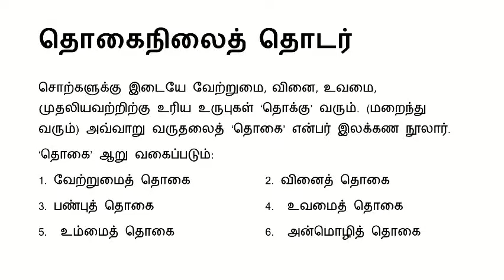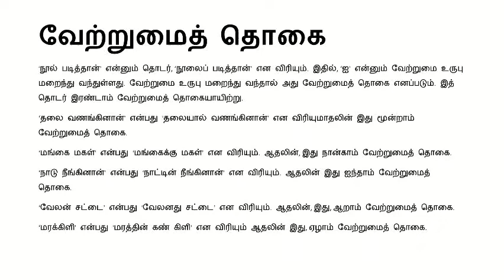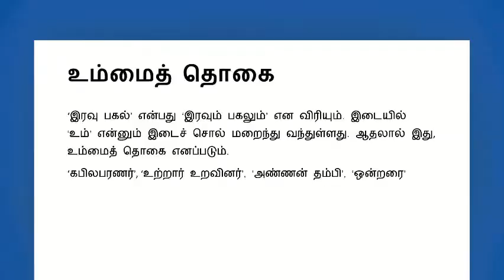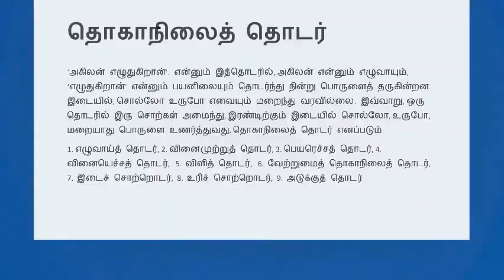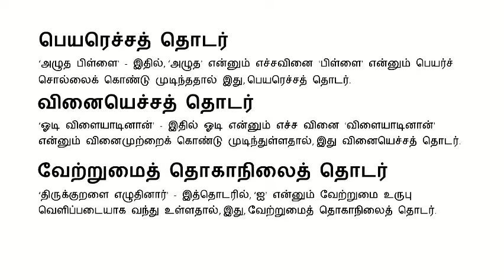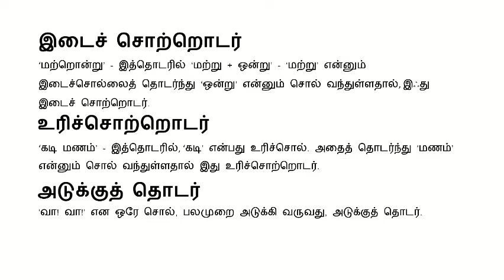தொடர் (தொகைநிலைத் தொடர், தொகாநிலைத் தொடர் ) | Tamil Grammar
தொடர்